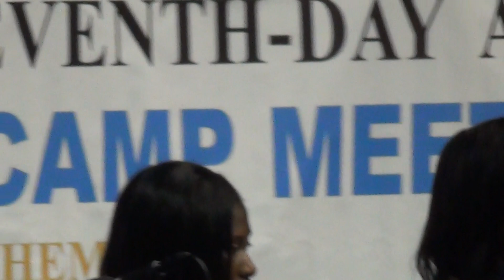2013 NORTH AMERICA GHANAIAN S.D.A CAMP MEETING-SILVER JUBILEE - Youth Choir, New England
North America Ghanaian S.D.A Camp Meeting 2013; 25 Years Anniversary (Silver Jubilee) at Indiana University of Pennsylvania from Tuesday July 16th - Sunday 21st 2013, with the Theme "EBENEZER"